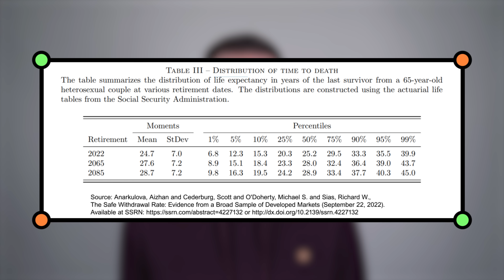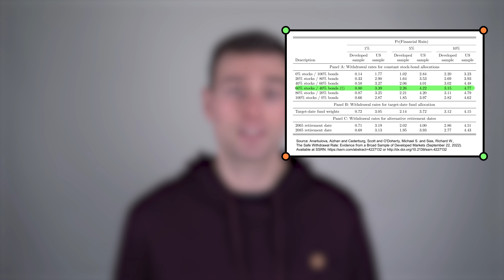The 2.7% Rule for Retirement Spending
Is the 4% rule really 2-3%?

- Is The United States A Lucky Survivor: A Hierarchical Bayesian Approach
- The Safe Withdrawal Rate: Evidence from a Broad Sample of Developed Markets
- Episode 224: Prof. Scott Cederburg: Long-Horizon Losses in Stocks, Bonds, and Bills